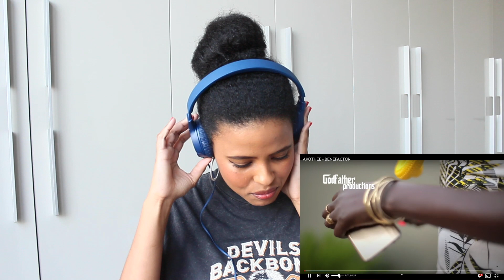🇰🇪 AKOTHEE - BENEFACTOR REACTION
Watch the AKOTHEE - BENEFACTOR music video with me.